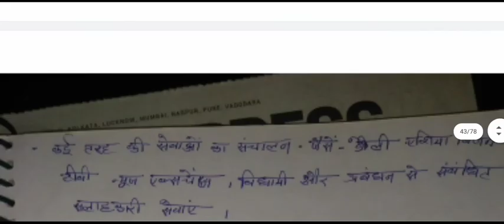एशिया - प्रशांत प्रसारण संघ || Asia‑Pacific Broadcasting Union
Asia‑Pacific Broadcasting Union for All Competitive Exams like SSC, Railway, IB, Bank, UPSC, BPSC, MPSC, PCS, etc.